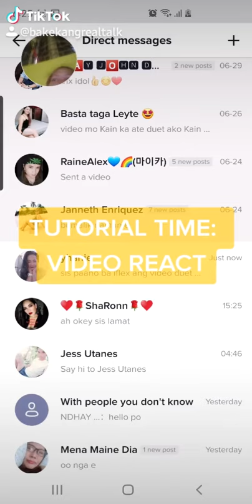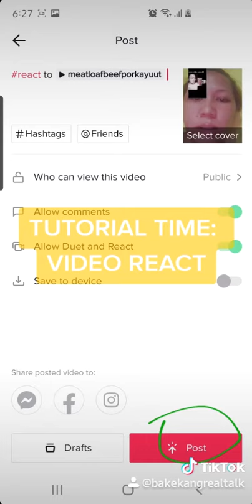Tiktok Tutorial Time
HOW TO VIDEO REACT!